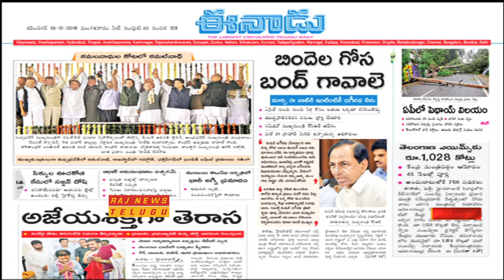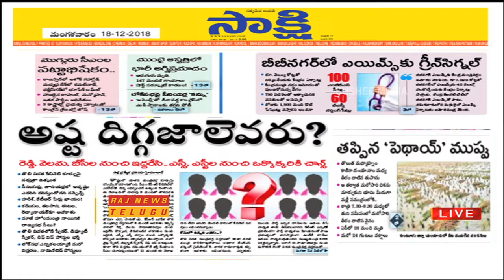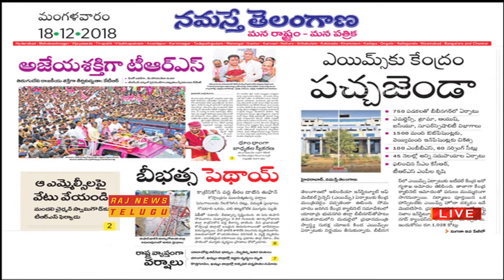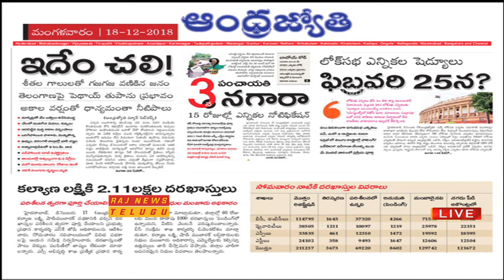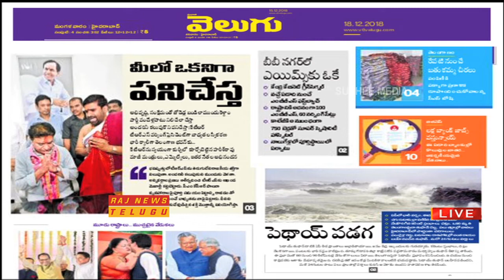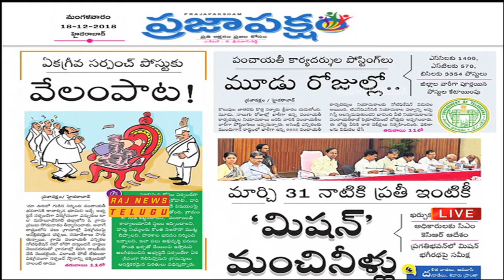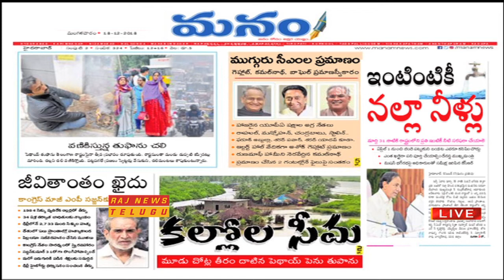ప్రధాన పత్రికలు - ప్రధాన వార్తలు || Telugu News Papers Review 18th December 2018